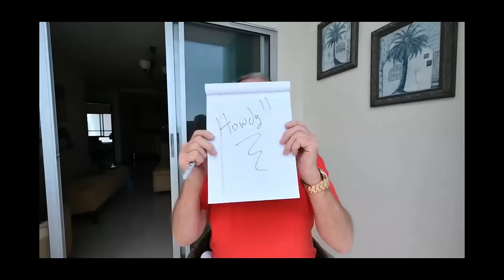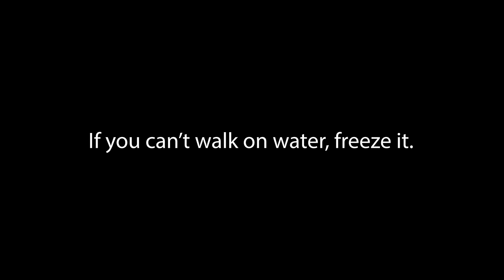Retiring in Ecuador: Affordability, Realistic Expectations & More! (John asks Questions!)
Thinking about retiring early in Ecuador?  This video dives into a viewer's email about affordability in Ecuador, along with realistic expectations for lifestyle and costs.  Is $2,000 a month enough? Are there hidden costs to consider? Plus, I answer questions about specific areas like Cuenca, Loja, and Olon.  Should you consider other countries in Central or South America? Watch to learn more about retiring abroad!

Javier Bermudez, Financial advisor Jep Cooperative